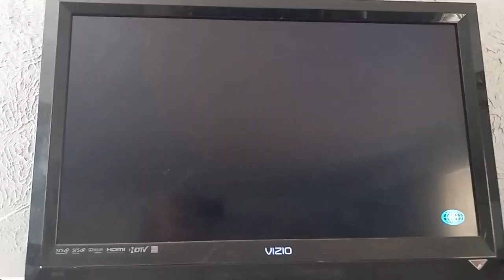Ultra Street Fighter 2 The Final Challengers - Guile VS Blanka (CPU Vs CPU)